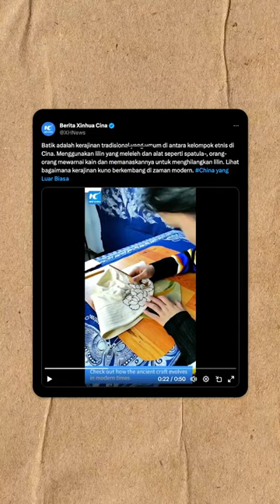Batik Warisan dari China? Bukan Asli Indonesia?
Batik warisan budaya China atau asli Indonesia?

Selamat Hari Batik Nasional. Bangga pakai batik sebagai identitas kita.